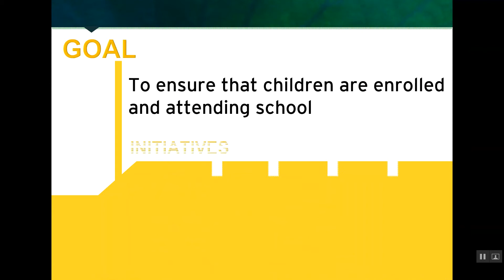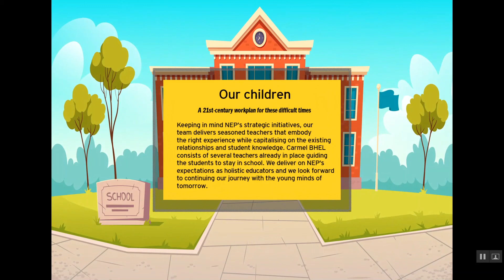Curtailing Dropout Rates and Ensuring Universal Access to Education at All Levels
Preparation of Communication Material on NEP-2020